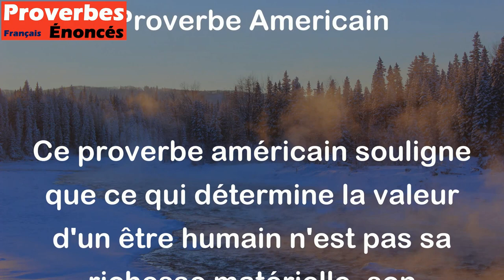La vraie valeur de l'homme est le bien qu'il fait dans le monde. - Proverbe Americain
Ce proverbe américain souligne que ce qui détermine la valeur d'un être humain n'est pas sa richesse matérielle, son statut social ou son apparence physique, mais plutôt les bonnes actions qu'il accomplit pour améliorer le monde qui l'entoure. La bonté, la générosité et l'empathie sont des traits de caractère qui élèvent l'humanité et contribuent à un monde meilleur.